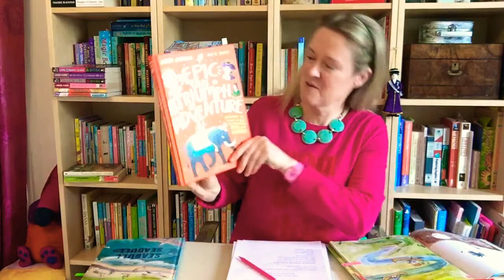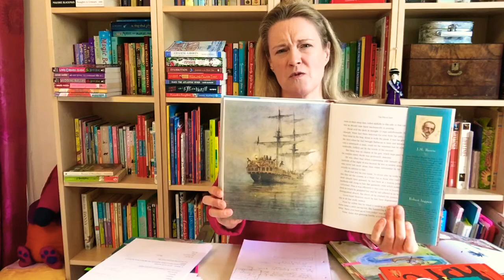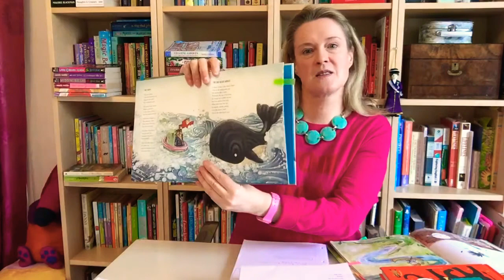Creative Bursts - Pirates and Sailors - Day 3 of Travel, Adventure and Exploration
Join Sarah for more story starters, writing games and poetry prompts. For notes to go with this video